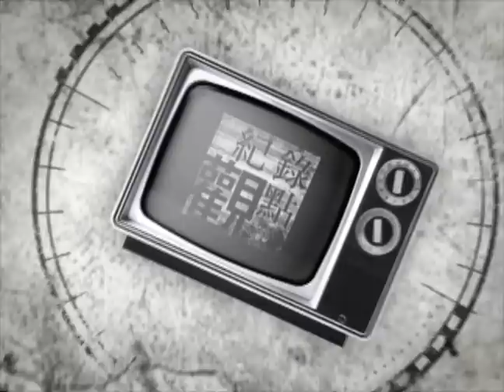紀錄觀點 323集 改變世界的賈伯斯 (promo)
日期:2013/10/1 (二)  │時間:晚間10點

蘋果前執行長，也是創辦人之一史蒂夫‧賈伯斯（Steve Jobs），在2011年10月離開了人世。而蘋果官網也馬上打出紀念賈伯斯的網頁，他們在聲明上說，失去了一位最有遠見、和最富創意的天才，世界上也損失一位最令人驚奇的人，而賈伯斯的精神，也將會永遠和蘋果公司同在。

紀錄觀點將播出由美國 BLoomBerg所製作的Steve Jobs的專輯「Bloomberg Game Changers: Steve Jobs」，影片中訪談了賈伯斯的朋友、同事以及商業夥伴。例如曾獲邀曾邀請撰寫麥金塔（Mac）誕生故事的「時代」雜誌記者麥可莫瑞茨（Michael Moritz）以及最著名的蘋果傳道師Guy Kawasaki，還有賈伯斯這輩子最後一位上司John Sculley。